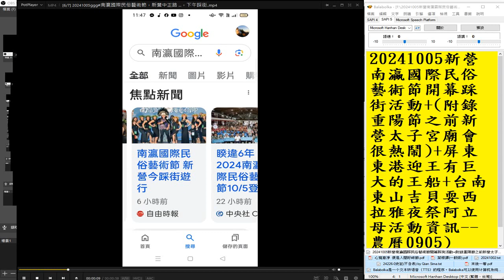分享 2024 10 05#南瀛國際民俗藝術節 踩街 資訊